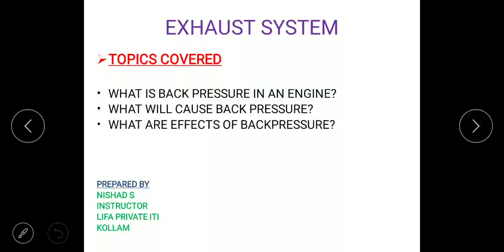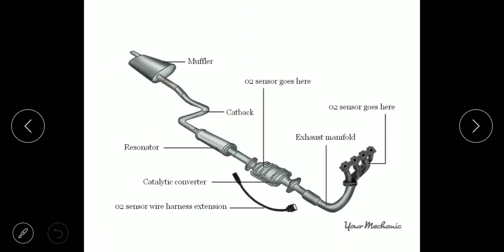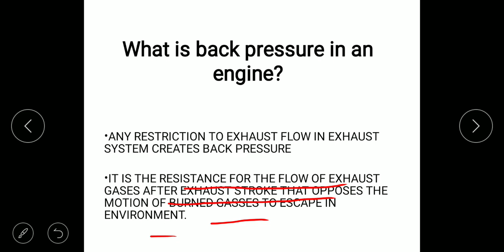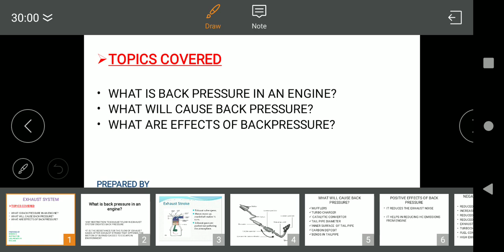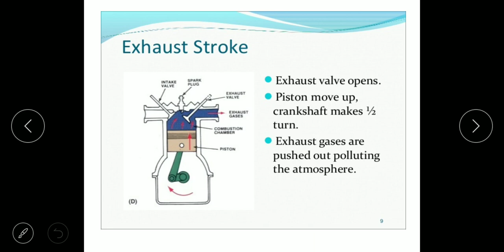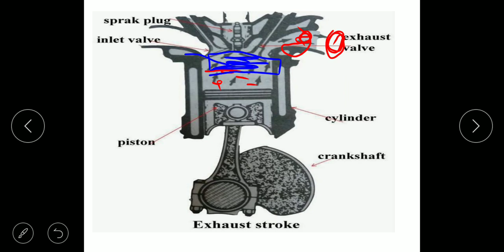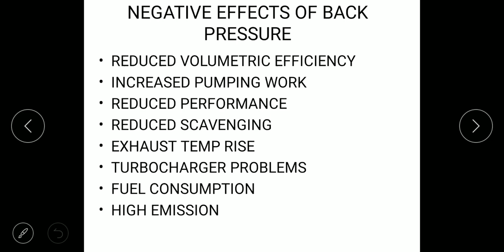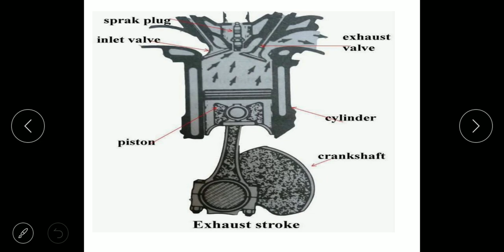Exhaust system back pressure part 3 malayalam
Mmv/diesel topics malayalam